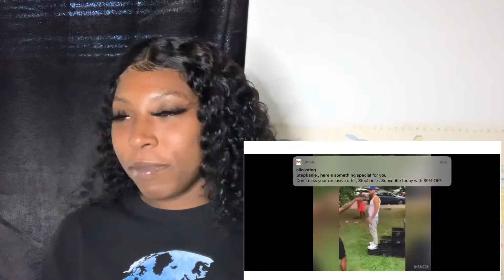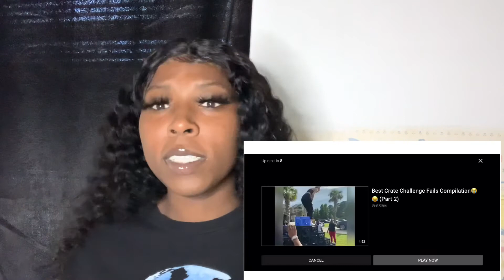Best Crate challenge fails compilation￼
Video by - best clips